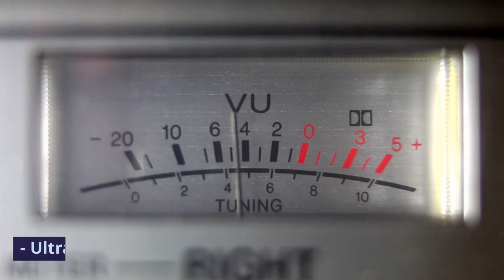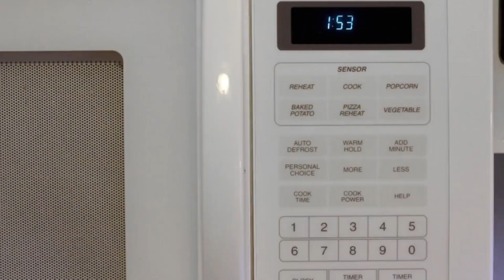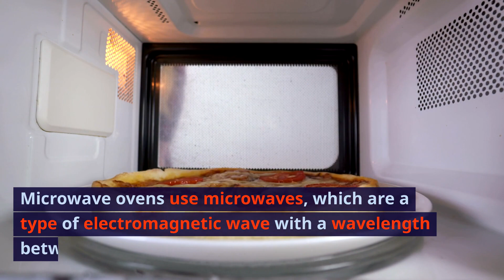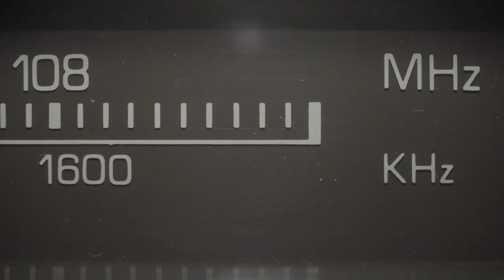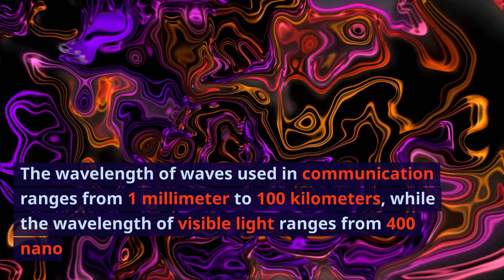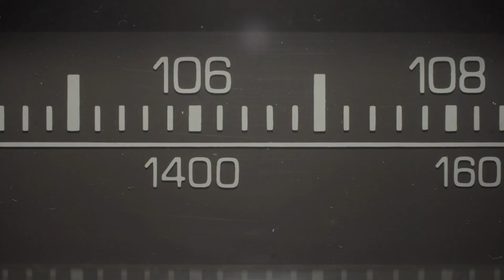전파에 대한 이해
적외선파장은 가장 긴가요?

아니요, 전자기파에서 적외선은 파장이 가장 긴 것이 아닙니다. 라디오파가 가장 파장이 긴 전자기파입니다. 라디오파의 파장은 1미터에서 100킬로미터까지 다양합니다. 적외선의 파장은 700나노미터에서 1밀리미터까지입니다.

전자기파 스펙트럼은 파장에 따라 다음과 같이 나눌 수 있습니다.

라디오파: 1미터 이상
마이크로파: 1밀리미터에서 1미터 미만
적외선: 700나노미터에서 1밀리미터 미만
가시광선: 400나노미터에서 700나노미터
자외선: 400나노미터 미만
X선: 10나노미터 미만
감마선: 1나노미터 미만

적외선은 가시광선 스펙트럼에서 빨간색 영역보다 더 긴 파장을 가지고 있습니다. 적외선은 약 700 나노미터에서 1 밀리미터 이상의 범위에 걸친 파장을 가지며, 눈에는 보이지 않습니다. 이 파장 범위는 중적외선(IR), 장적외선(LIR), 단적외선(SWIR)으로 나뉩니다. 적외선은 열을 감지하거나 전송하는 데에 활용되는 등 다양한 분야에서 사용됩니다.

그럼 전자레인지에 사용되는 파장은 가시광선보다 긴가요?

네, 전자레인지에서 사용되는 마이크로파의 파장은 자외선보다는 훨씬 길지만, 레이더와 같은 일부 무선 통신에서 사용되는 라디오파에 비해는 짧습니다. 전자레인지에서 사용되는 마이크로파의 파장은 일반적으로 약 12 센티미터에서 1 밀리미터 정도로 범위하며, 이는 라디오파의 일부 범위에 속합니다.

자외선은 파장이 훨씬 짧고 더 높은 에너지를 가지고 있습니다. 각각의 기술이 다른 목적을 위해 특정 파장을 사용하고 있으며, 그것이 그들이 다른 용도로 사용되는 이유 중 하나입니다.

전자레인지에 사용되는 파장은 가시광선보다 깁니다. 전자레인지에 사용되는 파장은 12cm에서 30cm, 즉 2.4GHz에서 10GHz입니다. 가시광선의 파장은 400나노미터에서 700나노미터입니다. 따라서 전자레인지에 사용되는 파장은 가시광선의 파장보다 1000배에서 10만 배 이상 깁니다.

전자레인지는 마이크로파를 이용하여 음식을 가열합니다. 마이크로파는 전자기파의 일종으로, 파장이 1밀리미터에서 1미터 미만인 전파를 말합니다. 마이크로파는 음식의 물 분자를 진동시켜 음식을 가열합니다.

전자레인지에 사용되는 파장은 가시광선보다 길기 때문에, 음식의 표면뿐만 아니라 음식 내부까지 가열할 수 있습니다. 따라서 전자레인지는 음식을 빠르고 고르게 가열할 수 있습니다.

통신에 사용되는 전파는 가시광선보다 파장이 긴가요?

네, 일반적으로 통신에 사용되는 무선 전파는 가시광선보다 파장이 훨씬 깁니다. 무선 통신에서 사용되는 전파는 주로 라디오파(라디오파) 스펙트럼에 속하며, 그 파장은 수 밀리미터에서 수 미터로 이어집니다. 예를 들면, 휴대전화 통신에서 사용되는 이동통신 기지국에서 전송되는 신호는 미터 단위의 긴 파장을 갖습니다.

가시광선은 무선 통신에 사용되지 않고, 주로 광통신과 같은 광학 통신 분야에서 활용됩니다. 광통신에서는 빛의 파장을 이용하여 정보를 전송합니다.

통신에 사용되는 전파는 가시광선보다 파장이 깁니다. 통신에 사용되는 전파는 라디오파, 마이크로파, 적외선의 범위에 속합니다. 라디오파의 파장은 1미터 이상, 마이크로파의 파장은 1밀리미터에서 1미터 미만, 적외선의 파장은 700나노미터에서 1밀리미터 미만입니다. 가시광선의 파장은 400나노미터에서 700나노미터입니다. 따라서 통신에 사용되는 전파의 파장은 가시광선의 파장보다 깁니다.

통신에 사용되는 전파의 파장이 가시광선보다 긴 이유는 다음과 같습니다.
통신에 사용되는 전파는 장거리 전송에 적합합니다. 전파의 파장이 길수록 직진성이 강해져 장거리 전송에 적합합니다.

통신에 사용되는 전파는 전파 간섭이 적습니다. 전파의 파장이 길수록 전파 간섭이 적어져 고품질의 통신을 가능하게 합니다.

통신에 사용되는 전파는 대역폭이 넓습니다. 전파의 파장이 짧을수록 대역폭이 좁아집니다. 통신에 사용되는 전파는 대역폭이 넓어야 많은 정보를 전송할 수 있습니다.

전파는 파장이 길수록 산란이 적습니다. 따라서 파장이 긴 전파는 장애물이 많은 환경에서도 통신에 적합합니다.

통신에 사용되는 전파는 가시광선보다 파장이 깁니다. 통신에 사용되는 전파의 파장은 1밀리미터에서 100킬로미터까지 다양하며, 가시광선의 파장은 400나노미터에서 700나노미터입니다. 따라서 통신에 사용되는 전파의 파장은 가시광선의 파장보다 1000배에서 100만 배 이상 깁니다.

통신에 사용되는 전파의 종류와 파장 범위는 다음과 같습니다.

라디오 방송: 1MHz에서 300MHz
TV 방송: 30MHz에서 800MHz
라디오 통신: 3MHz에서 30GHz
위성통신: 1GHz에서 30GHz
무선랜: 2.4GHz에서 5GHz
5G: 28GHz에서 39GHz